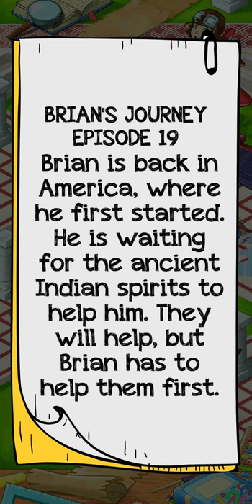Braindom 2: Who is Lying? LVL 69-86 Ep5 Gameplay Walkthrough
About this game:
Brain teaser riddles will twist your mind and puzzle you. Braindom 2 brings you the ultimate brain app with tricky puzzles in this thinking game. Exercise your brain with mind games and picture puzzles. Do you have what it takes to beat each level? Try to answer who is lying - find clues to find out who is who, who did it and who is the culprit!

Try these mind games that are meant to trick you, solve them to give your brain exercise! These logic puzzles are meant for teens and adults of all ages. Riddles that will twist your mind and puzzle you hard: who is who, who is the father, who did it? Quiz games to test your IQ, can you solve it? Crack trivia games to continue to the next level!

Thinking games have nothing on this challenging, free trivia game for mobile! Brain games and riddles have clues hidden in words, photos, and question itself. IQ games that give your brain exercise and get you thinking outside of the box.

Crack the riddles and become a clue hunting detective. Picture puzzles need an eagle eye to solve. Trivia game mixed with logic puzzles, Braindom 2 is full of tricks and riddles that you need to beat to continue to the next level. Solving these brain puzzle games will give you a satisfying feeling of victory as you crack each level!

Brainwash the way you think - solve brain tests, fun picture puzzles and IQ games, all while having a fun time. This riddles game is not too complex, not too easy, but will give you a challenge. The best riddles engage your natural problem-solving skills and make you laugh along the levels.

Braindom 2 is unlike most IQ games, brain games, and brain trainers because it has a unique concept to improve your brain. Tricky puzzles and brain games will elevate your IQ because it tricks and challenges your thinking habits in a funny and ludic way.

Braindom 2 provides hundreds of fun trivia games, riddle games, tricky puzzles, brain tests, IQ tests and quiz games.